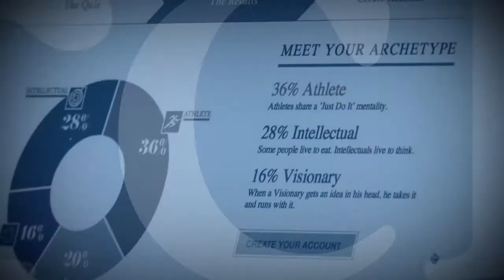Episode 15: Darin Strauss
Host Lee Woodruff interviews Author Darin Strauss about his books, and his process as a writer.